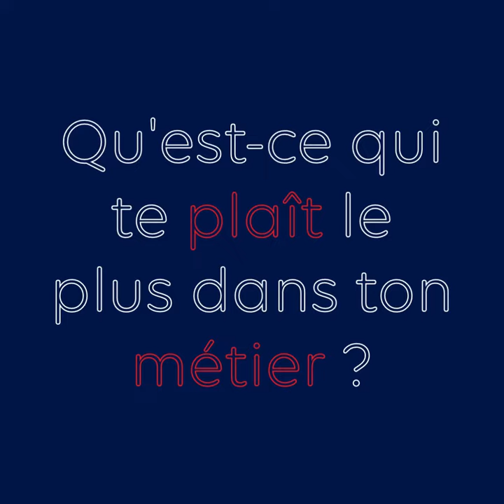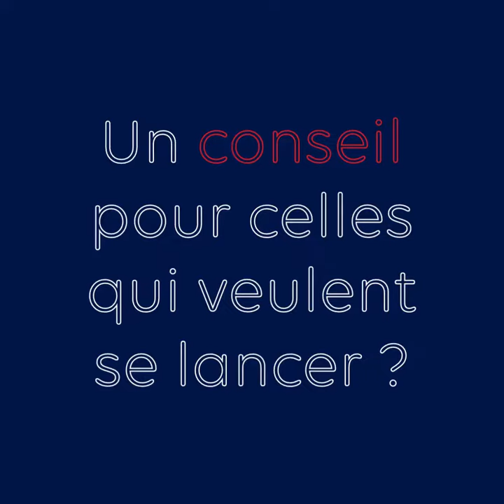[ Elles font la tech Saison 2 : Pascale ]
Aujourd'hui, nous vous présentons un nouveau parcours de femme inspirante : Pascale, architecte solutions chez Société Générale.

Pour Pascale, la reconversion au numérique a plutôt des allures de retour aux sources puisqu'elle a commencé à travaillé dans l'informatique avant de bifurquer vers des métiers de la banque.

Face à l'essor du web, Pascale a su saisir l'opportunité d'un poste d'architecte solutions combiné avec un reskilling grâce à la formation de Centrale Supélec. L'occasion de contribuer à construire des solutions applicatives qui soient en adhérence avec la stratégie et l’IT existant.

Retrouvez tous ses conseils dans cette vidéo !